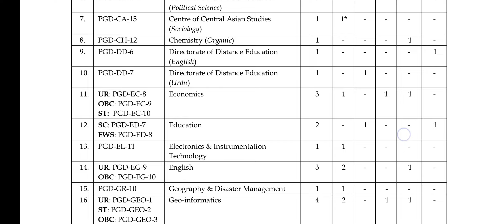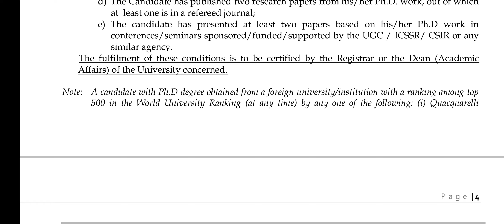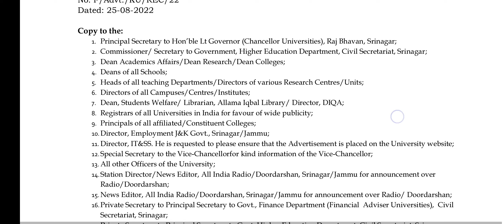J&K New Teaching Posts Recruitment out / J&K fresh Teaching Jobs 2022/ check full details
J&K New Teaching Posts Recuriment Out || J&K Fresh Teaching Jobs 2022 || Check Full Details Here jknewjobs jkjobs jkteacherjobs jknewjobs2022 Jkssbjobs

***Topics Covered
jnv new teacher jobs
j&k new jobs 2022 jkpsc new teaching jobs 2022
jkpsc new lecturer jobs 2022
j&k new pti jobs
jkssb frwsh jobs update
Jkssb new job notification Jk new jobs 2022
Jk new job requirement 2022
Jammu and Kashmir teacher jobs
J&k new job Notification
Jammu division new government jobs
Jammu jobs 2022
Kashmir division new government jobs
Kashmir new jobs
J&k ut new jobs 2022
jkssb new Forester posts 2022
j&k new Forester posts teacher recruitment 2022 in j&k